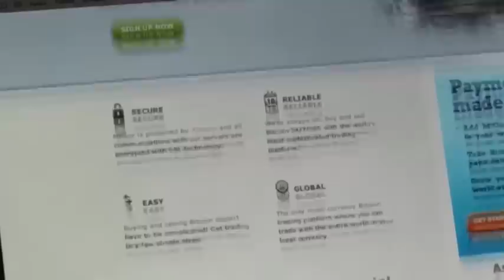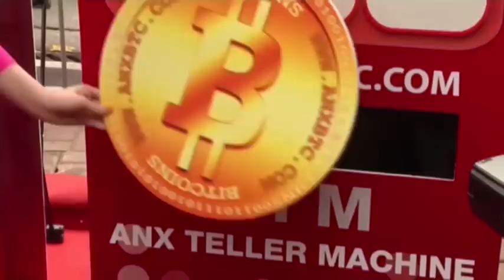Mt. Gox Bitcoin Exchange Files For Bankruptcy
The Mt. Gox bitcoin exchange in Tokyo filed for bankruptcy protection Friday and its chief executive said 850,000 bit coins, worth several hundred million dollars, are unaccounted for.